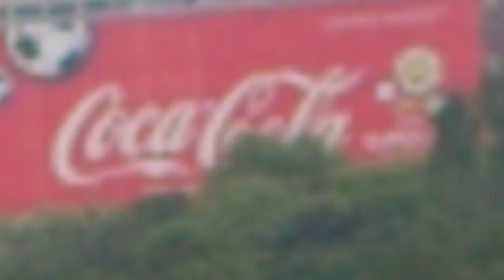Stadion Narodowy: test filmowania Xperią S